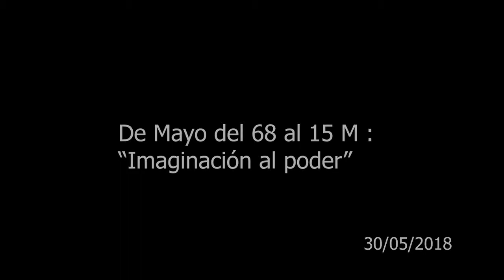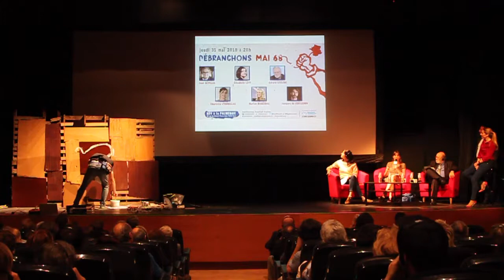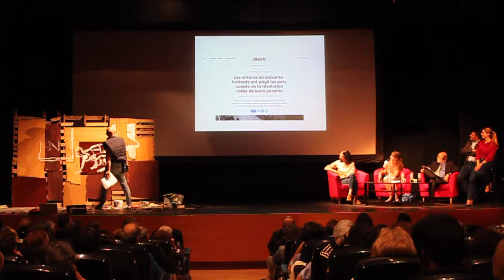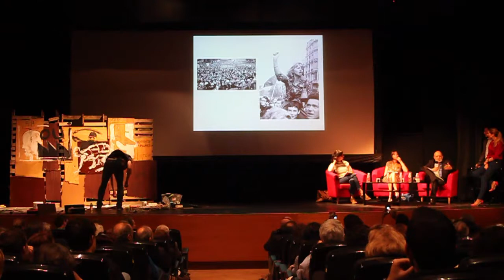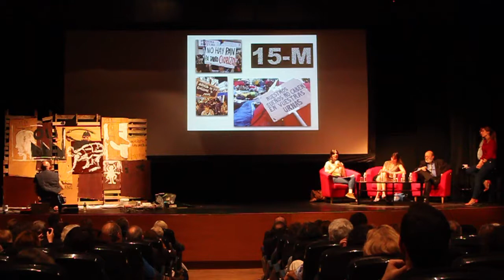Conferencia "De Mayo del 68 al 15M"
30/05/2018 en el Teatro del Institut français de Madrid, con Rita Maestre, José Félix Tezanos.